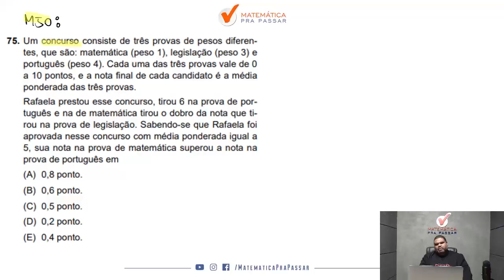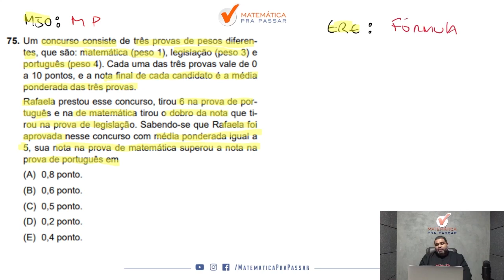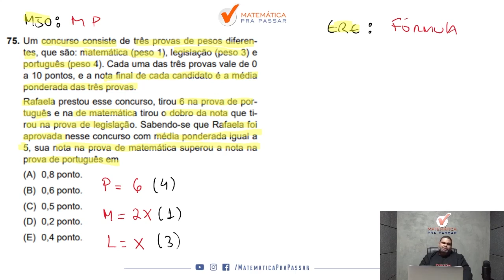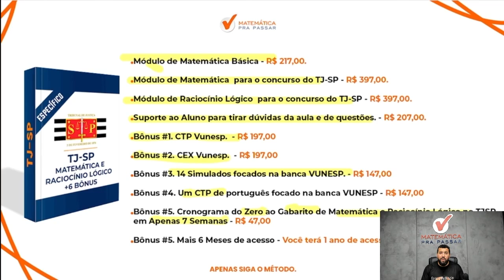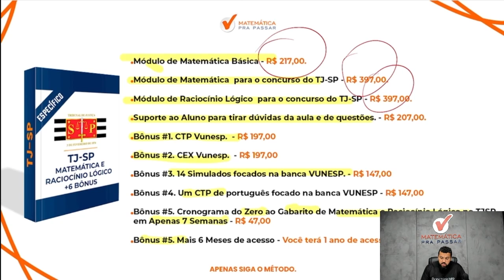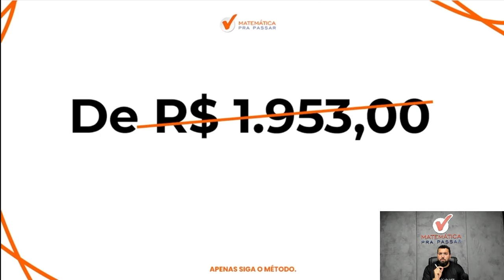Matemática para TJ SP | Média Ponderada como você nunca viu